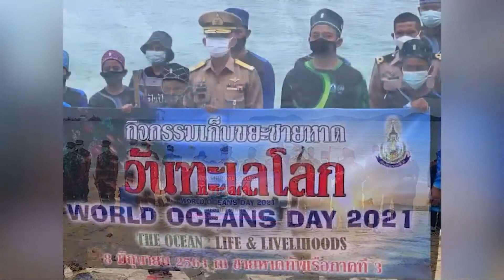BERITA KEBERSIHAN BERSAMA TENTERA PHUKET